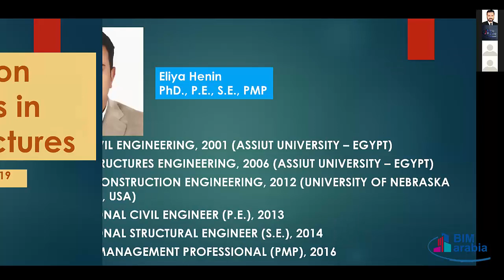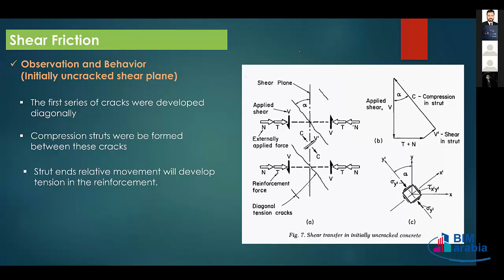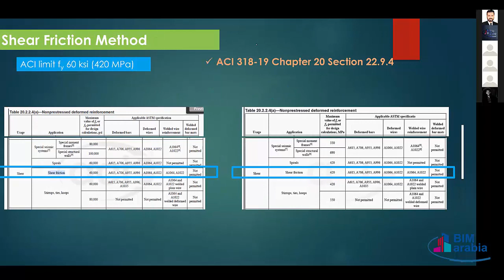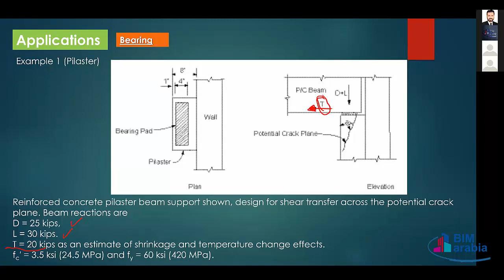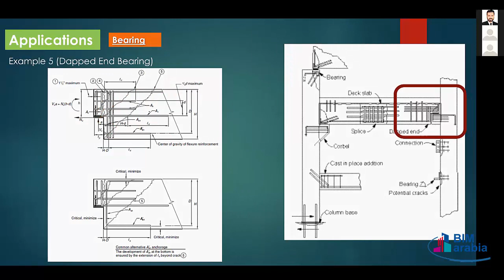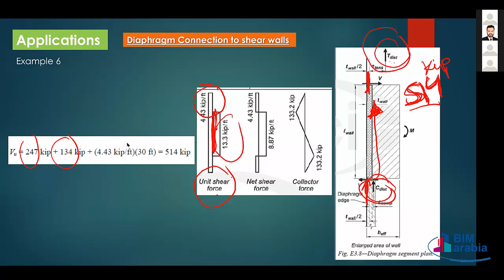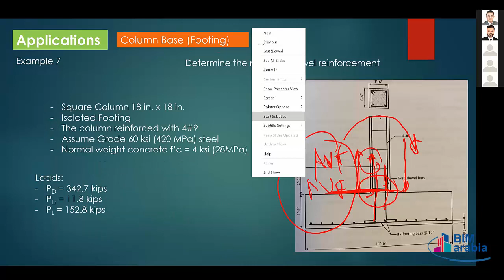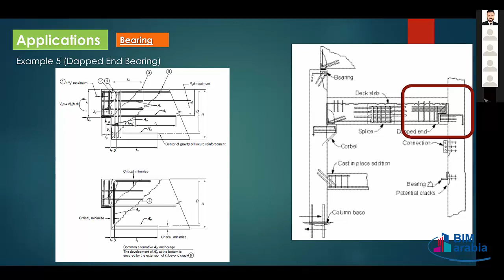Shear Friction Applications in Concrete Structures